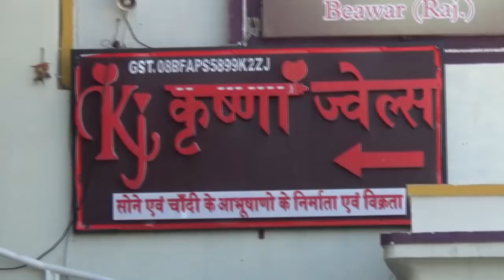दिसंबर माह में बनाए 988 चालान, वसूल किए 55 लाख 60 हजार रूपए